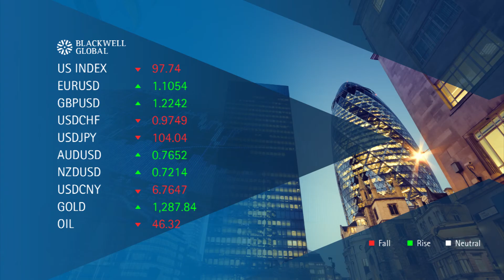2nd November 2016 – Traders Move Away From the USD as US Election Uncertainty Mounts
In today’s market update, we talk about the EUR and how the pair reacted to the stronger US data and the latest US election news. Additionally, we discuss the Swissy and how the pair is begin influenced by heightened market uncertain and the latest Swiss figures. Finally, we take a look at the Aussie Dollar and what the pairs reaction was to the RBA’s decision on the Cash Rate.